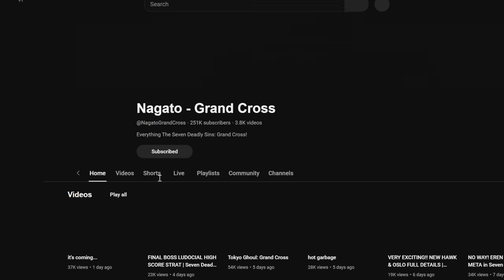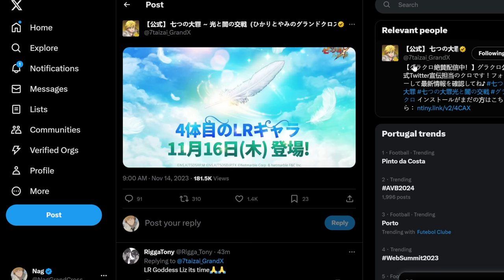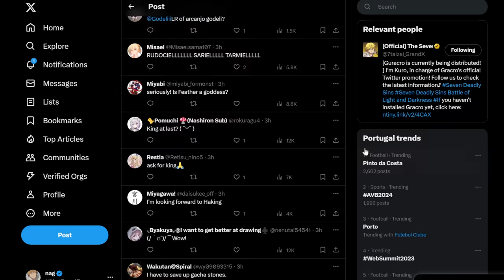NEW LR ANNOUNCED!